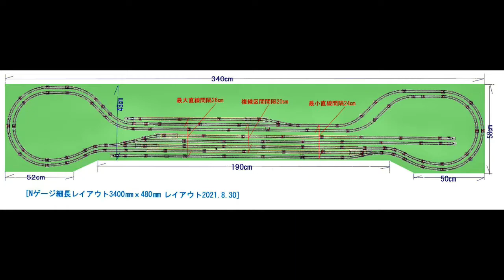新VRM3★N細長レイアウト2月運転会4 EH500 EH200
6畳寝床付マイホビールームの細長レイアウト全長340㎝ｘ幅48㎝のNゲージレイアウトから2022年2月の運転会4から　EH200ブルーサンダー牽引コンテナ貨物13両編成と　対向のEH500金太郎牽引コンテナ貨物16両編成からの試験走行動画から